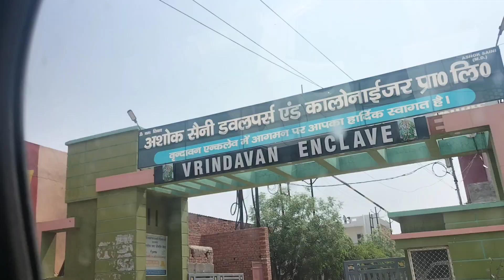Bua Ke Ghar Gaye Function ❤️🌹 Mei#Neha Ki Hui Ring ceremony#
Akku Verma 520900

Jo Mere Channel par New hai please wo mere channel ko Subscribe kr le or ager video achi lage to plz video ko like kare share kre or ek pyara sa comment kre thanku so much ❤️❤️❤️❤️